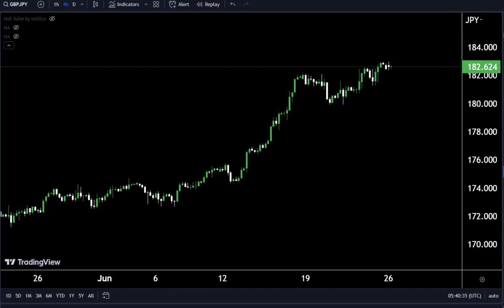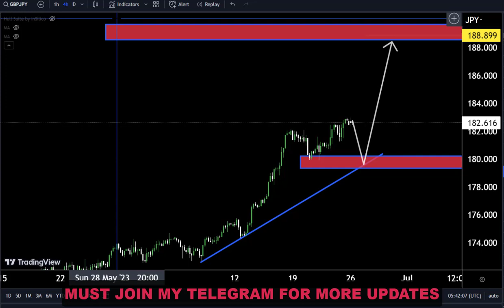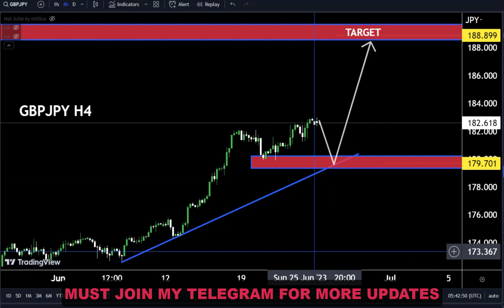GBPJPY LIVE TODAY Analysis : Sniper Entry Technique | Technical Analysis of today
Hello Traders